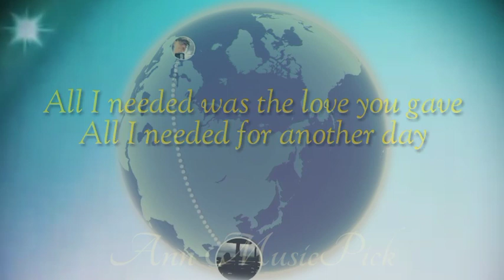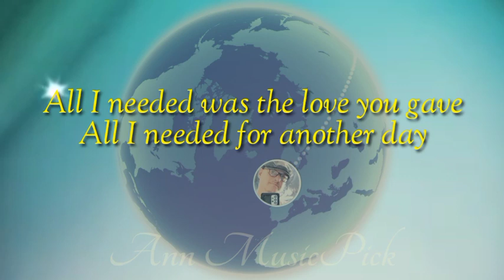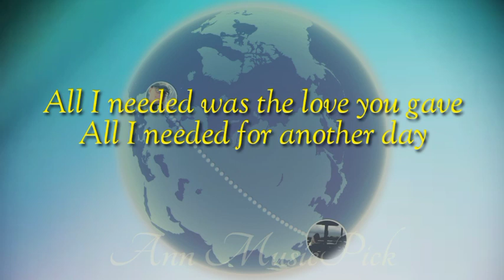ONLY YOU (by Yazoo)